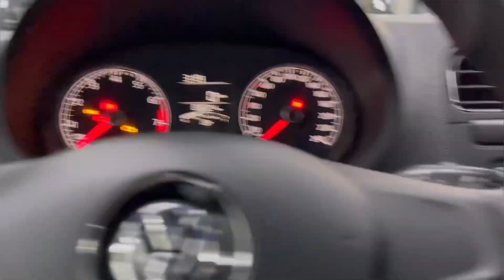Мини обзор Volkswagen polo. 2019